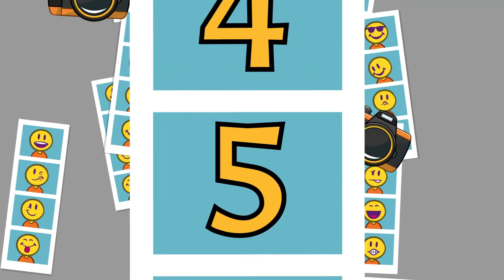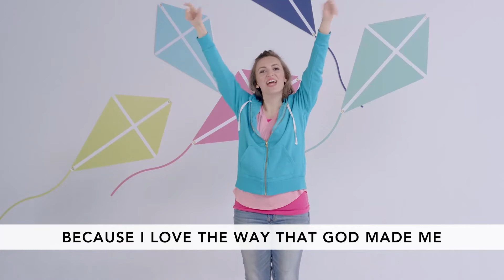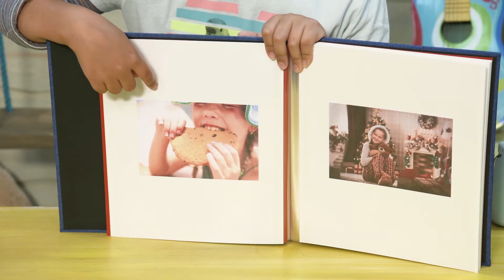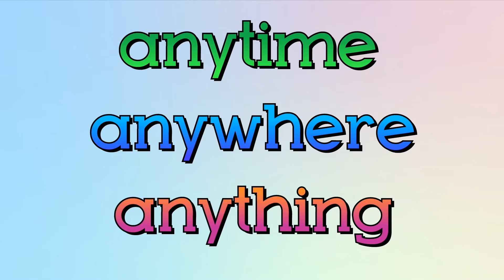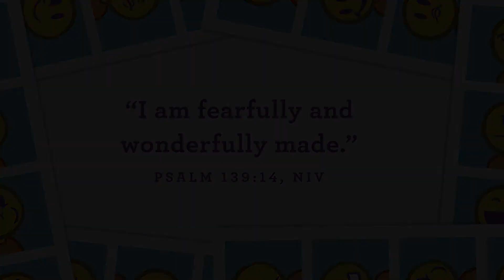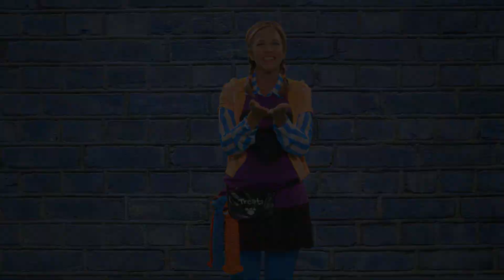Wonder! August 2020 Week 4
Preschool weekly Bible story videos, August 2020, week 4